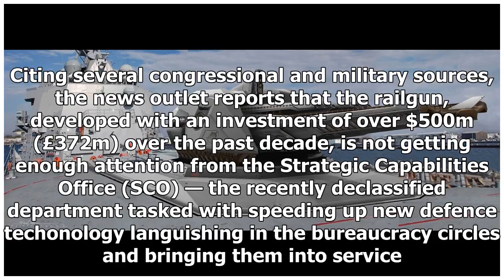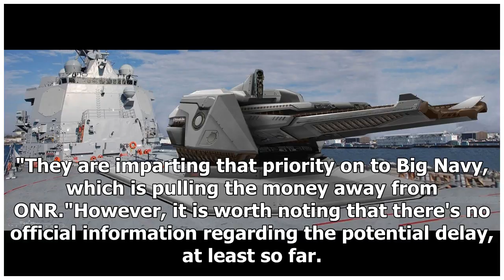[Breaking News]Us navy's deadly electromagnetic railgun might never go to battle, says new report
For the past 12 years, the US Navy has worked on an electromagnetic railgun — a futuristic weapon th...